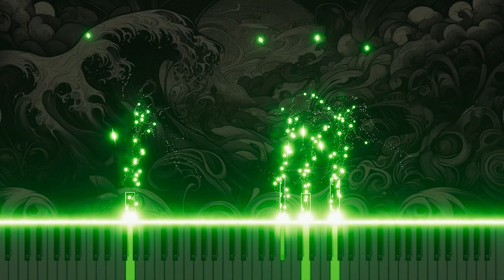Bach: BWV2 'Die Armen sind verstört' Recitative for Organ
Explore the depths of Johann Sebastian Bach's 'Die Armen sind verstört', a powerful recitative from Cantata No.2, BWV2, now artfully arranged for organ. Originally for bass voice, this piece speaks to the despair and disruption felt by the impoverished. The organ adaptation adds a dramatic layer, amplifying the emotional intensity of the text through the rich, resonant sounds of the instrument. This adaptation provides a poignant reflection on social and spiritual upheaval, bringing Bach's contemplative music to life in a profound new way. Experience this compelling piece on YouTube, where the organ's depth enhances the narrative's impact.